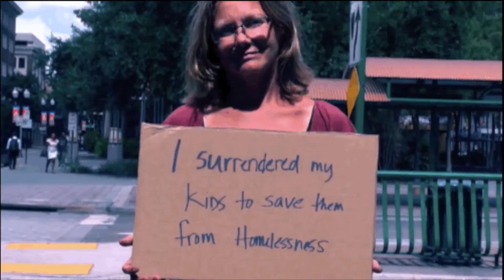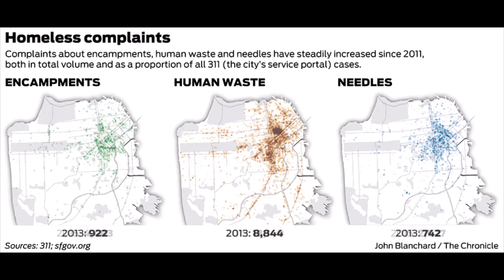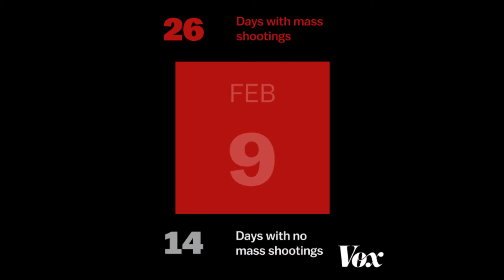5. Who Cares